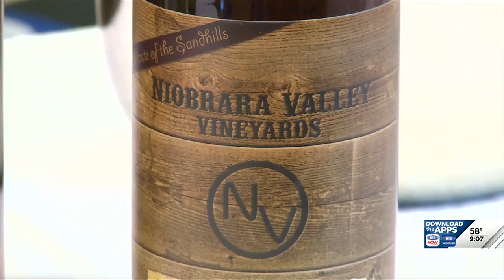Nebraska Tourism partnering with South Dakota for Agritourism and Adventure Travel Workshop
The three-day event is happening November 5-7. Registration has been extended until October 20.